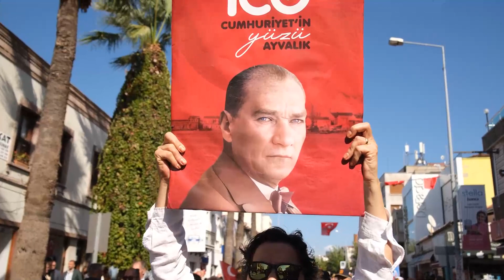AYVALIKLILAR CUMHURİYETİN 100 YILDÖNÜMÜ İÇİN COŞKUYLA YÜRÜDÜ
Ayvalık'ta Türkiye Cumhuriyet’inin kuruluşunun 100. Yıldönümü nedeniyle düzenlenen yürüyüşe binlerce vatandaş katıldı.

Yürüyüş, Deniz Hudut Kapısı önünden başlayarak Cumhuriyet Meydanı’na kadar sürdü.

Dev bir kortej oluşan yürüyüşe; Ayvalık Kaymakamı Hasan Yaman, Ayvalık Belediye Başkanı Mesut Ergin’in yanı sıra daire amirleri, öğretmen ve öğrencilerle yüzlerce vatandaş ellerinde bayraklarıyla katıldı.

Yürüyüş kortejinin yol aldığı güzergâhta yol kenarında toplanan vatandaşlar da korteji alkışlarla selamladı.

Ayvalık Belediyesi’nin önünden geçerken belediye çalışanlarınca dev kortejin üzerine atılan binlerce konfeti ise renkli görüntüleri beraberinde getirdi.

Kortej, Cumhuriyet Meydanı’na ulaştığı sırada ay-yıldızlı bayraklarla süslenen Ayvalıklı yüzlerce balıkçı ve yolcu tekneleri denizden geçiş yaparak halkı selamladı.

Ayvalık Belediyesi’nin 1923 adet zeytin fidesini Cumhuriyetin 100. yıldönümü nedeniyle vatandaşlara ücretsiz dağıttığı meydanda, Ayvalık Belediyesi bünyesindeki Mahalle Evleri’nde kurs gören kadınların yaptıkları ay-yıldızlı bileklikler de vatandaşlara dağıtıldı.

Cumhuriyet Meydanı’nda Atatürk anıtına saygı duruşu ve İstiklal Marşı’nın seslendirilmesinin ardından Ayvalık Kaymakamı Hasan Yaman öncülüğünde protokol çelenklerinin sunulmasının ardından etkinlik sona erdi.